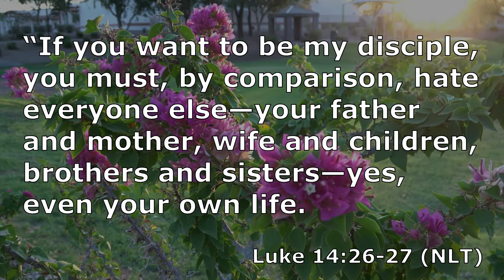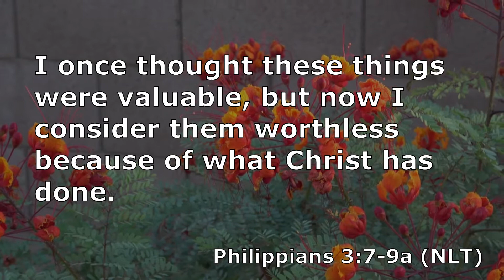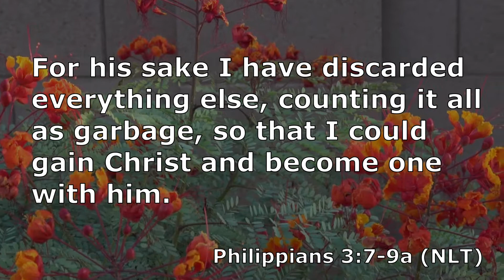Luke 14 Part 2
Jesus delivers another hard message in today's reading. He says that if you really want to be my disciple, you need to hate everything and everyone else in this world. Yes, that's what he said. How can you go all in following Jesus today?  These devotionals are intended to encourage us to read our Bibles.